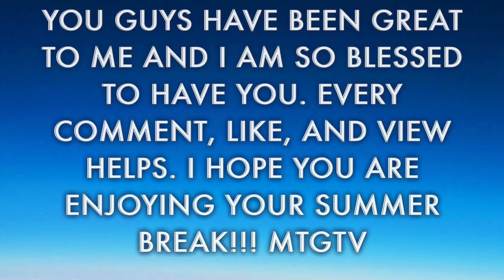Thank You For 6 Months Of YouTubing!!!